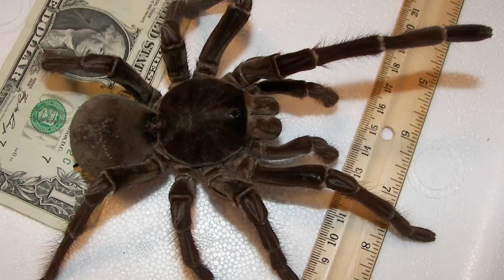10 Most Rare Spiders In The World